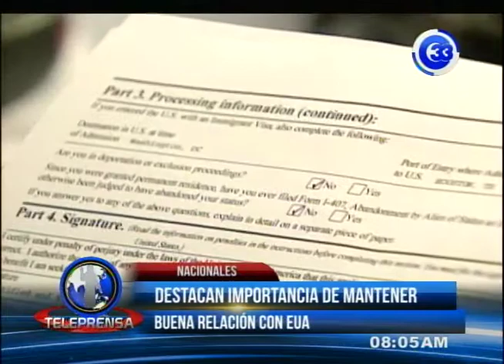Destacan importancia de mantener buena relación CONE EUA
Durante el programa 8 en punto, el experto leyes migratorias, Reynaldo Albergue, señaló que el Gobierno Salvadoreño tiene la especial tarea de mantener una relación cordial con un Gobierno de Estados Unidos a pesar de las diferencias ideológicas.